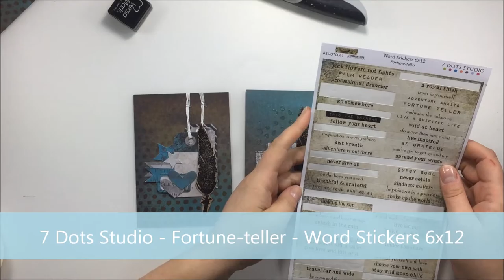Vintage card for Lindy's Stamp Gang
List of products:
Lindy's Stamp Gang:
Embossing Powder Midnight Bronze Obsidian

7 Dots Studio:
7 Dots Studio - Fortune-teller - Word Stickers 6x12

7 Dots Studio - Destination Unknown - Word Stickers 6x12

Mixed Media Place:
Card Base - Kraft - 5 pcs - A6 horizontal

Others Products:
Versa mark
Quick Dry Tacky Glue
Flowers 49 Market Daisy Blooms Rustic Green Mini
Flowers 49 Market Rustic Green Blooms
Petaloo Flowers Forget me nots Sea Green
Flowers Kaisercraft Sky Blue

We Were Once Kings 2:32 Silent Partner Bandes originales | Inspirant